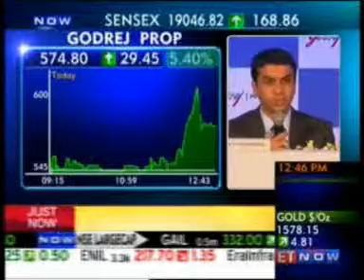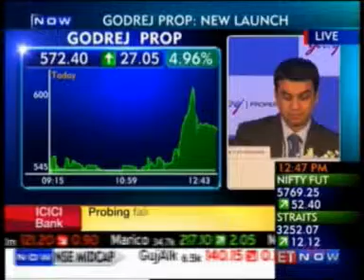Godrej 130321 ET Now Market Sense 05 March 2013 01min 28sec Mr. Pirojsha Godrej - CEO & MD, Godrej Properties 12.46pm